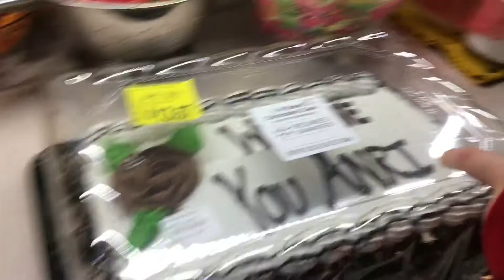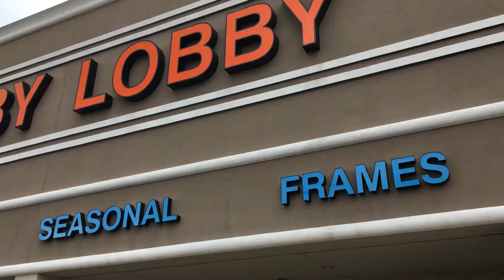A day in the life of quarantine (Vlog) our foreign exchange as to go back home 😥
In this video I record our daily life of quarantine. We do are on prom and we are TikTok dance and we go shopping and lots of other fun things. But of course all the fun moment will ends and it was time for Anri to.